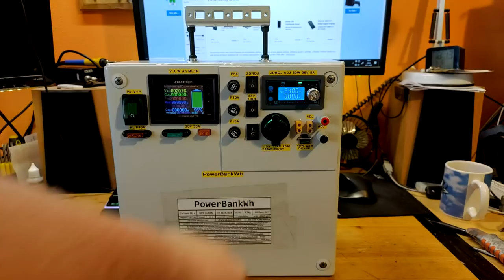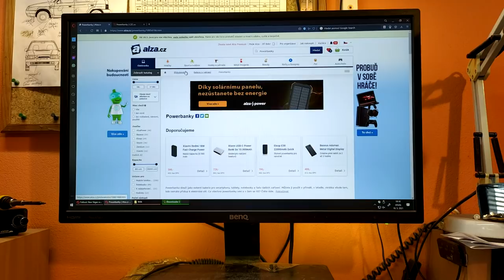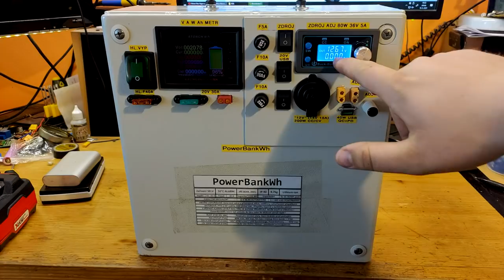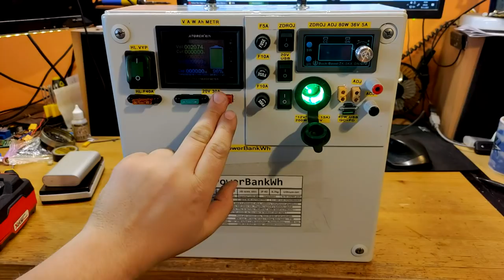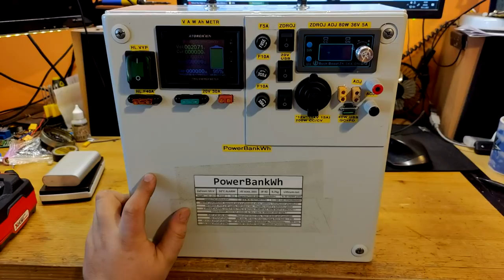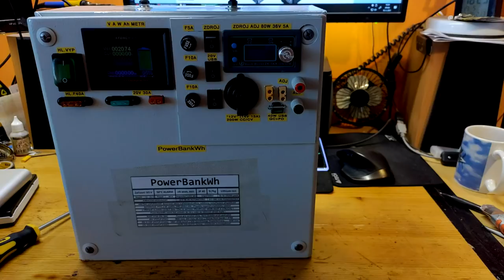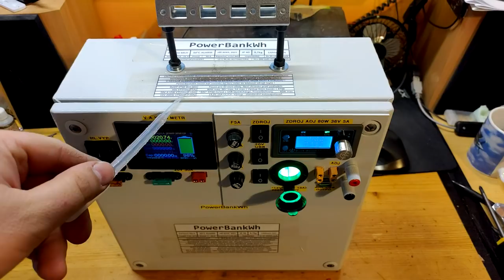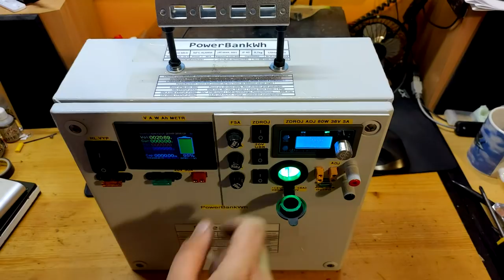Přenosný "Temelín" - podrobná ukázka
Často potřebuju v terénu napájet náročné zařízení, a mít neustále nastartované auto prostě není nejlepší řešení. Tato powerbanka s bezkonkurenční kapacitou řeší mnoho problémů, i ty, které ještě nenastaly.
V A W Ah Wh metr
Modul lab. zdroje